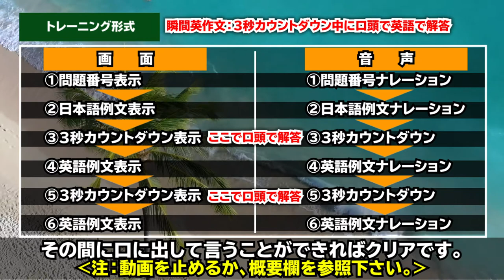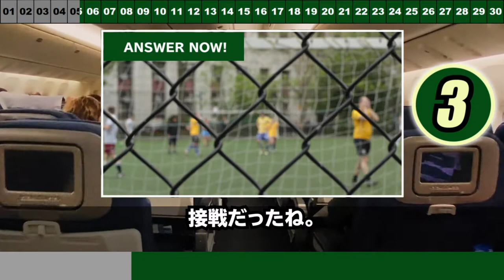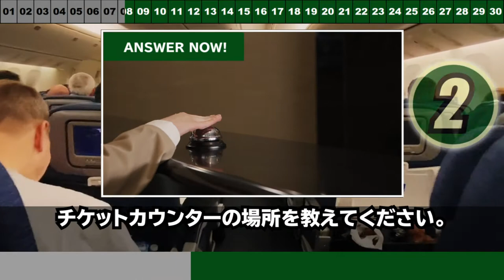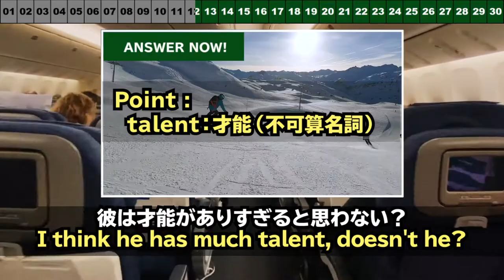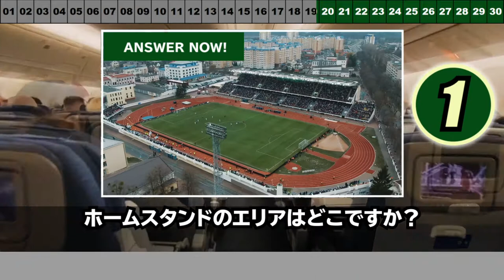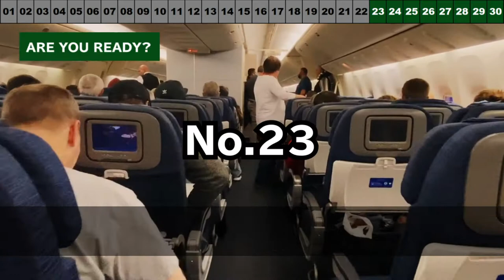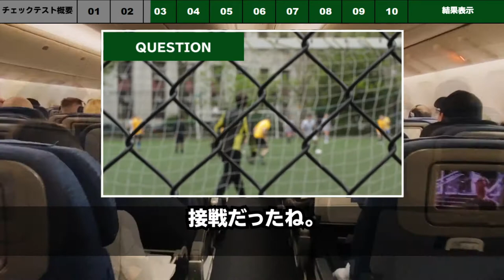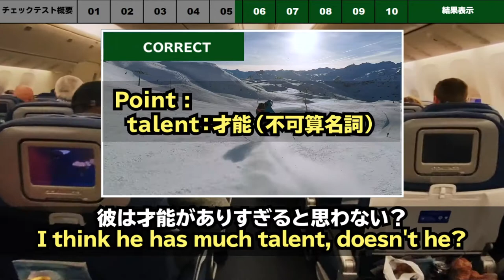【スポーツ観戦編】すぐに使える初心者向け英会話フレーズ【毎日10分】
※動画の最後にクイズがありますので、ぜひ答えてみてね。

外国人と自信をもって「自分の思ったこと・言いたいこと」を言える能力をつける支援をするチャンネルです。
海外旅行の時や外国人と出会った時に咄嗟に会話ができるようになることを目的としています。
英会話は"学校での英語のテスト"とは違い、答えは１つではありません。
英会話において、一番大切なことは「相手に想いが伝わること」です。
トレーニングをしていく中で「この答えはどうだろう？」「こんな言い方でも伝わるかな？」というものがありましたら、是非コメントをお願いいたします。
当チャンネルではネイティブが多数在籍しておりますので、確認してお返事いたします。
この動画を使って「舌」「唇」「喉」でも英語を覚えられるように、英文を口に出して練習していきましょう！

00:00 概要説明
00:44 本編トレーニング
08:38 復習テスト

LINEのID検索で「@687ficsm」と検索してください